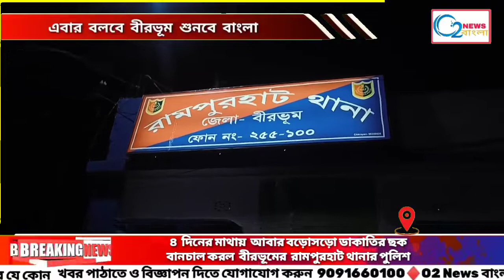চার দিনের মাথায় আবার বড়োসড়ো ডাকাতির ছক বানচাল করল বীরভূমের রামপুরহাট থানার পুলিশ#Rampurhat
চার দিনের মাথায়  আবার বড়োসড়ো ডাকাতির ছক বানচাল করল  বীরভূমের  রামপুরহাট থানার পুলিশ